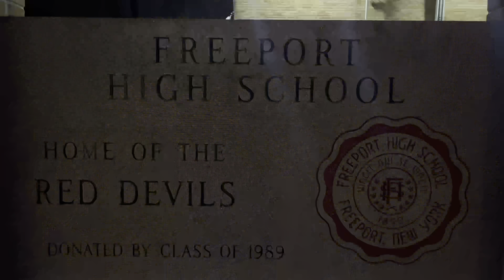My Last High-School Wrestling Season (it got intense) placed 5th🤦🏽‍♂️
Green screen and AI edited and made.
Just another day another funny video. If there’s anything else you guys would like to see leave it in the comments

I READ EVERY SINGLE COMMENT IF YOU HAVE ANY FEEDBACK LET ME KNOW 👇🏽

We post the funniest content and put our own twists on it 💜
*SOME TIMES*